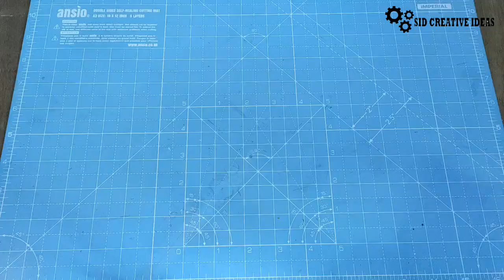How to make Circular Saw Drill Bit at home | सर्कुलर सॉ बनाये | Sid Creative Ideas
Hello Friends  aj is video me maine ak bahut hi asan tarike se free me kaise ak circual cutter saw bana sakte he ye bataya he ...

Title- How to make Circular Saw Drill Bit at home |  सर्कुलर सॉ  बनाये | Sid Creative Ideas

Materials- empty paint box, cutting tools And 775 motor / Drill machine

⏺How to Make DRILL CHUCK At Home | how to make a Drill Machine | Sid Creative Ideas
⏺How To Make Speaker At Home | घर पर स्पीकर बनाये | 10watt | Sid Creative ideas | In Hindi

😇SID CREATIVE IDEAS